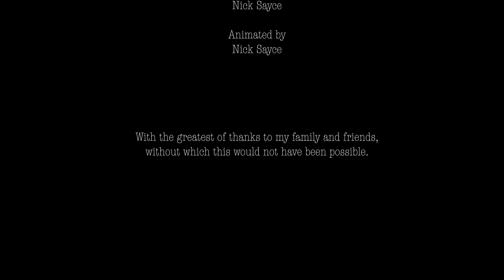At Night Ep 1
My first 3D animated short, 'At Night'. When the National Museum closes at night, everything isn't as quiet as it should be; there are celebrity heads that aren't quite as lifeless as first thought.